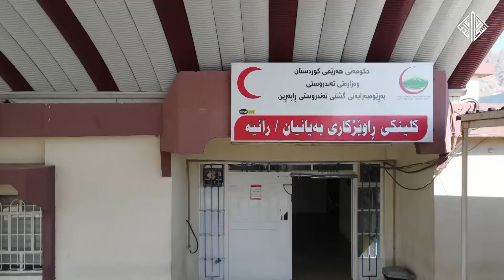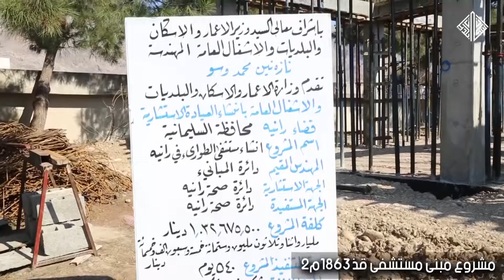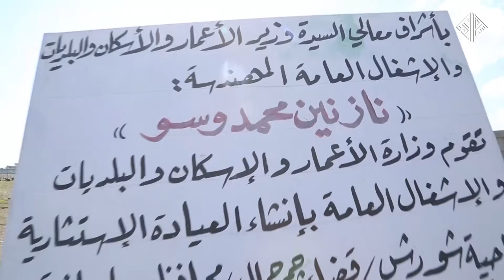تنفيذ عدة مشاريع لصالح وزارة صحة اقليم كوردستان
🔴 بمتابعة و اشراف وزيرة الاعمار والاسكان والبلديات العامة المهندسة

⚫ تواصل الملاكات الهندسية والفنية في الوزارة، تنفيذ عدة مشاريع لصالح وزارة صحة اقليم كوردستان.